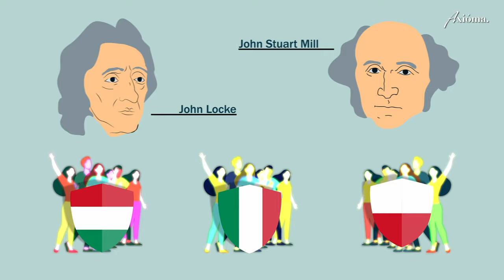Patrick Deneen on the collapse of liberalism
Professor Patrick Deneen, whose book "Why Liberalism Failed" was even endorsed by former president Barack Obama, shares his message on how liberalism is devouring itself in front of our very eyes. He was a guest speaker at MCC.

Script:

Liberalism was created to solve a specific problem. That problem was the challenge of pluralism, the difficulty of achieving peace in European societies that were increasingly riven by disagreement about core beliefs, especially religious beliefs.

The philosopher John Locke proposed that the state could act as a neutral “referee,” allowing for the free expression of a variety of viewpoints and beliefs while curtailing public expressions of those beliefs only when they caused harm or political instability. In addition, it was believed that through such promotion of freedom and tolerance of belief, people would be able to craft their own life paths as they saw fit and, as a result, contribute to the peace and prosperity of society and power of the nation.

Liberalism thus proposed itself as a “container” of diversity, in two senses of this word.

First, it would “contain” the potential for diverse elements in society to descend into violent disagreement, an experience fresh on many people’s minds in the aftermath of the wars of religion. Liberalism provided a “container” in which these differing beliefs could co-exist.

However, it also sought to “contain” belief itself. For liberalism to work, it demanded a primary allegiance to the regime of toleration itself. What this meant in effect was that each person was required to recognize for political purposes that one’s own belief was in the first instance merely opinion.

While at the outset the first “container” seemed to many supporters of liberalism to be the ideal resolution by which societies could at once secure peace and pluralism, the second form of “containment” over time caused the dissolution and breakdown of these very communities that were supposed to be protected under liberalism.

Cultural practices and religious belief came to be seen as merely “opinion,” and over time became viewed as arbitrary impositions on the liberty of individuals who no longer shared those opinions.

The liberty that was originally to be accorded to groups, religions, cultures, and traditions, was increasingly claimed by individuals in the name of their liberation from those groups and traditions. And the protector of this individual liberty became the liberal state, which ultimately was ordered not to the toleration of plural belief, but an intolerant stance toward those groups that propose restraints upon the freedom of the liberal individual.

The logic by which the “containment” of belief itself undermined these kinds of beliefs and communities has now made those who defend these traditions as representatives of “illiberalism.”

While liberalism was created in the name of giving space for, and respecting, these various forms of diversity today the disintegrating logic of liberalism is aimed squarely at those very practices and institutions that it claimed to come into being to protect: culture, religion, family, and the nation.

Ironically, liberalism today regards as suspect the very political unit that was believed to be essential for the securing of rights – the nation.

Early liberal thinkers believed that the nation was the most comprehensive form of political ordering that could be brought into being by consent, and the comprehensive organization that would ensure the individual liberty of its constitutive members.

However, today the nation is increasingly regarded by many as an arbitrary limitation upon that same liberty, particularly the right to complete mobility in a world that in the name of liberty seeks the elimination, in the name of liberty, of geographic, cultural, technological, and even linguistic distinctions.

In response, defenders of culture, religion, family and nation have arisen as a political force in opposition to these internal trajectories of the liberal project.

Some see themselves as recovering “original” liberalism, embracing the notion of a limited state that exists to preserve those forms of human organization. However, a growing number of leaders of various “populist” movements understand that they are protesting liberal logic itself, and thus, enter new waters in exploring different ways of grounding political society in distinction from the dominant liberal norms that have reigned for the last century.

As liberalism devours the sources of its own nourishment, the demands of human craving for belonging in a world of meaning, membership, and community reasserts itself.